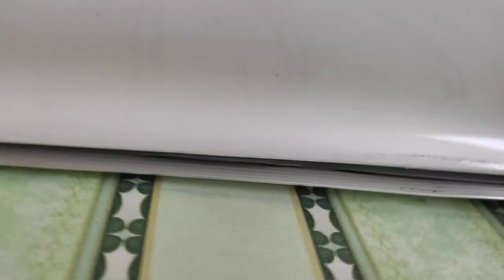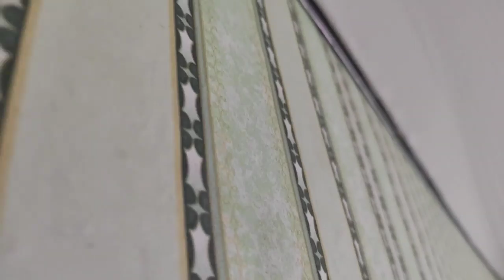Как демонтировать натяжной потолок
Знакомая решила делать ремонт и появилась возможность посмотреть как можно демонтировать натяжной потолок, чтоб его можно было обратно натянуть. Я его никогда не демонтировал. Только натягивал потолки, но не представлялась возможность его снимать.
 Я конечно не знаю правильно ли так делать, если кто то из вас есть профессионал в этом деле, напишите комментарий как правильно нужно было снимать, что улучшить и т.д